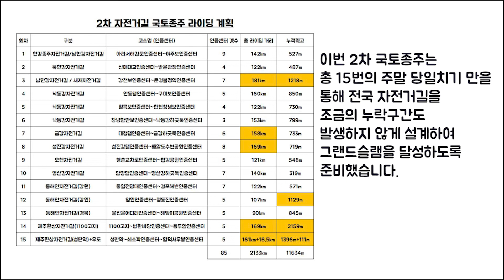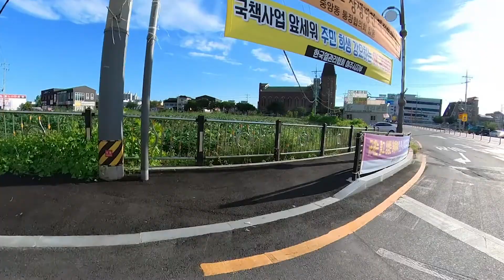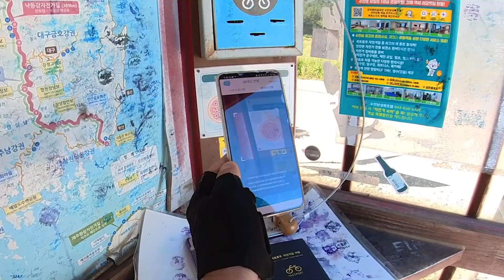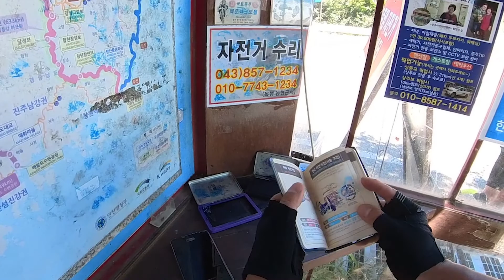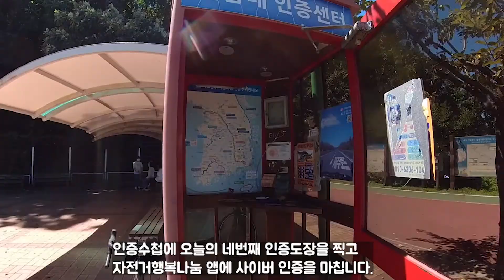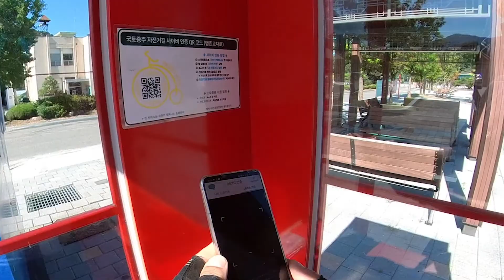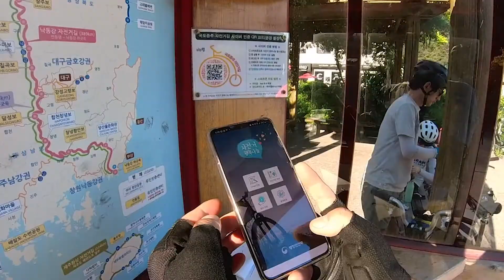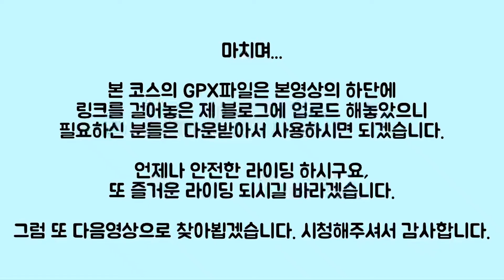15일간 주말 당일치기로 누락구간 없는 전국 국토종주 그랜드슬램을 하시려면 이 영상을 꼭 보세요 - 2차 국토종주 3일차 (강천보인증센터~문경불정역인증센터) *1080P로 보세요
2021년 가을 22일간의 주말 당일치기만을 이용해 전국 국토종주 그랜드슬램을 마친 뒤 다시한번 2차 국토종주 그랜드슬램에 도전하게 되었으며 이렇게 영상으로 남겨서 같은 방식으로 도전하시는 분들께 도움이 되고자 합니다.

지하철을 타고 경강선 여주역까지 이동한 후, 라이딩을 시작하여 강천보인증센터에서 문경불정역인증센터까지 8개의 인증센터를 거치고 점촌터미널에서 고속버스를 타고 서울로 복귀하는 일정입니다.

2차 국토종주를 위한 15번의 당일치기 계획

당일치기로 인해 발생할 수 있는 구간누락을 위한 코스설계계획

본 코스의 GPX 파일은 아래 제 블로그에 다녀온 후기와 함께 본문 중간에 올려놓았습니다.

지방으로 점프할 때 고속버스에 자전거를 싣는 방법. 꿀팁!

클린처 타이어 vs 튜블리스 타이어 (특히 지방 장거리라이딩, 국토종주시 유용성관점)